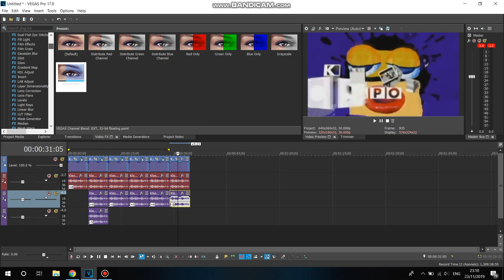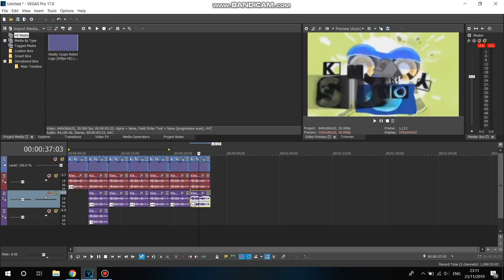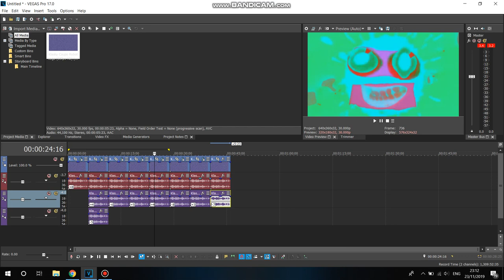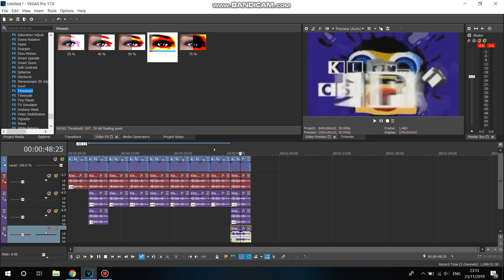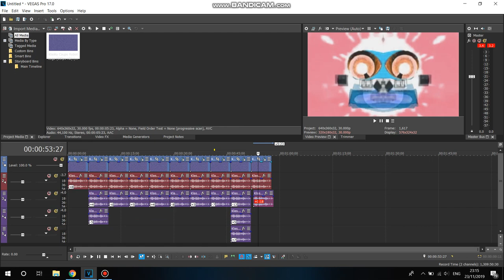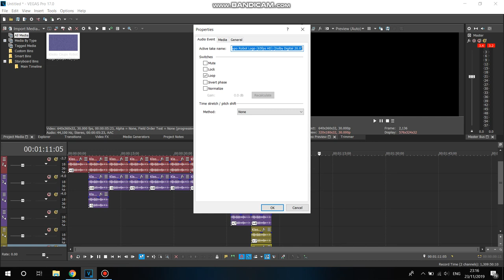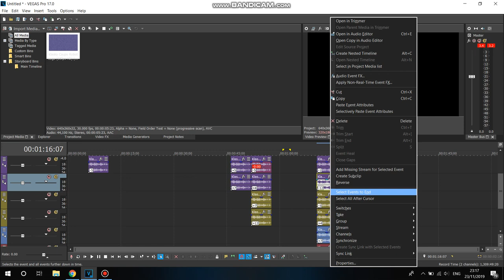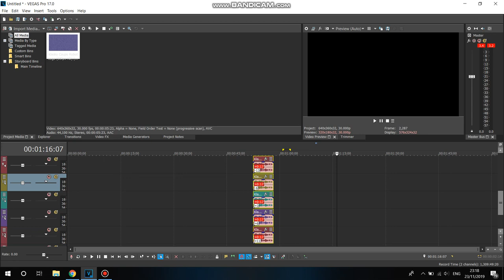How to Make G Major 1-1000 Part 2 (6-10)